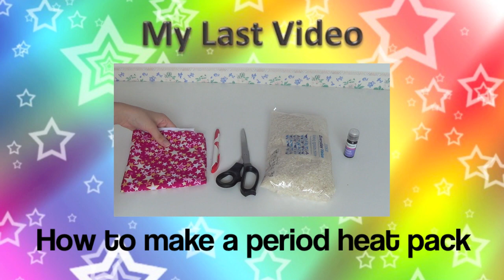My School period incidents!